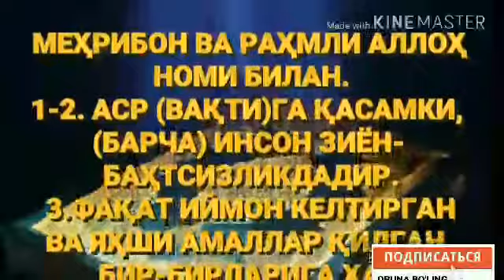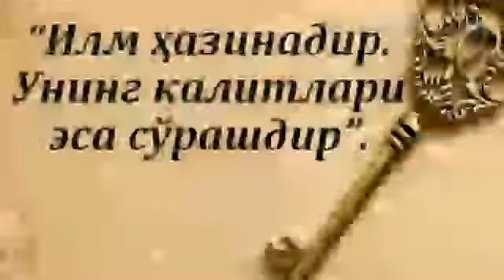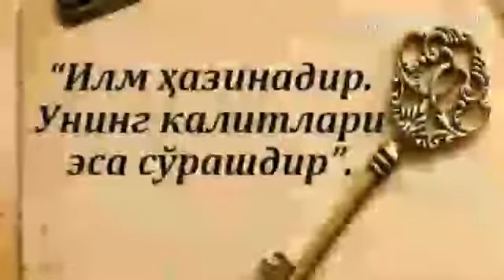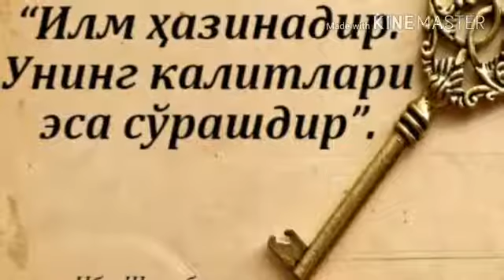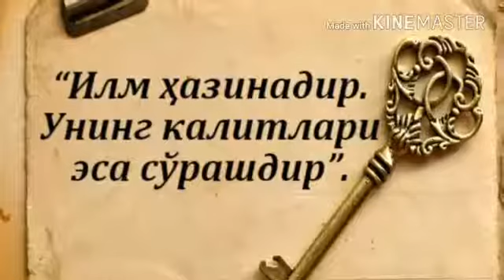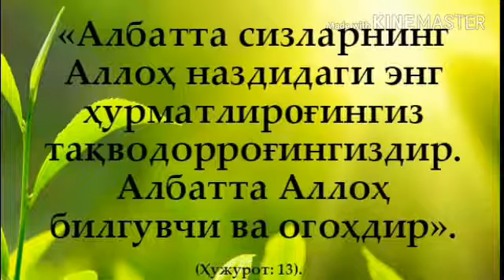39«Шайтоннинг найранглари» китобидан. (Абдуллоҳ Зуфар Ҳафизаҳуллоҳ)